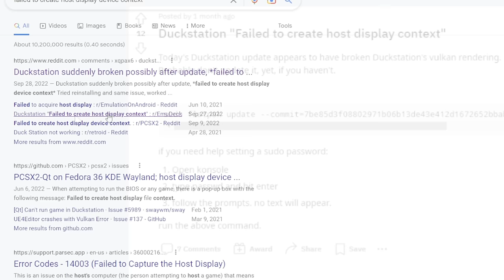This Could Replace Every Device I Own - Massive Steam Deck Emulation Review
Valve inadvertently made one of the best emulation handhelds of all time.
Steam Deck Accessories

Why the Deck is so good - 00:00
Current setup - 04:16
GBA - 05:09
DS & PSP - 06:19
3DS - 07:21
Sega Genesis/CD/32x - 08:09
SNES - 09:06
Saturn/Dreamcast/PS1 - 10:30
N64 - 12:02
GameCube & Wii - 13:52
PS2 - 16:24
Xbox & Wii U - 19:05
PS3 & Switch - 20:30
Conclusion - 23:22